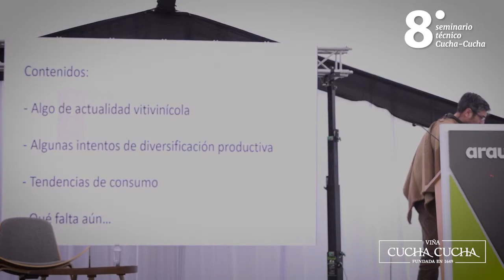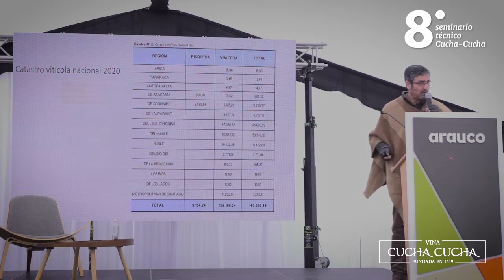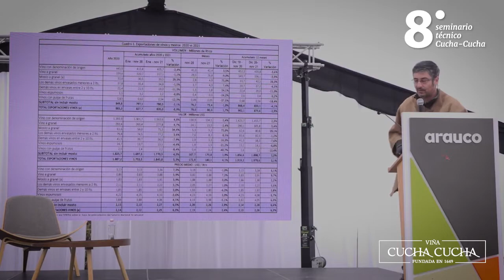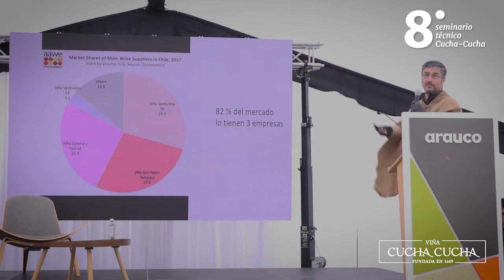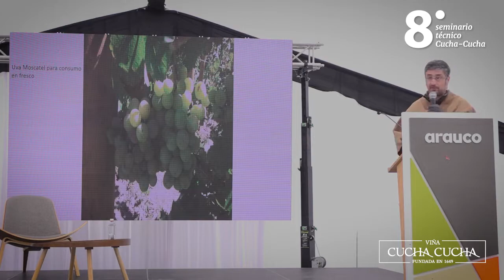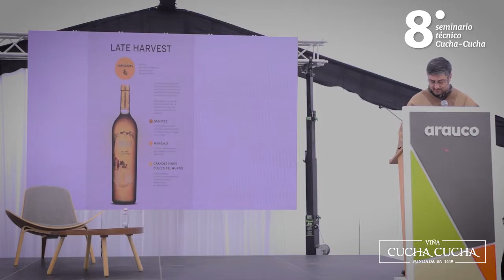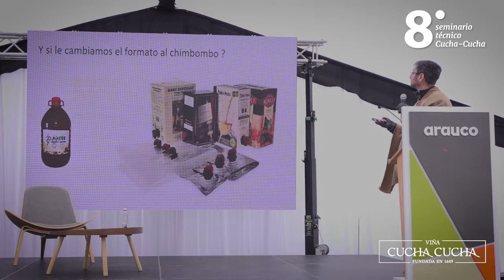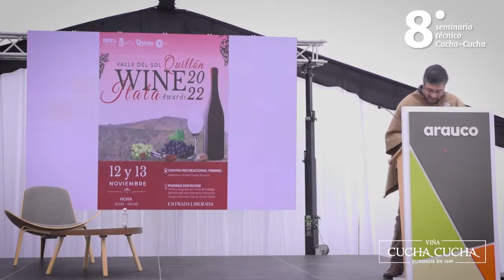8° Seminario Técnico Cucha Cucha